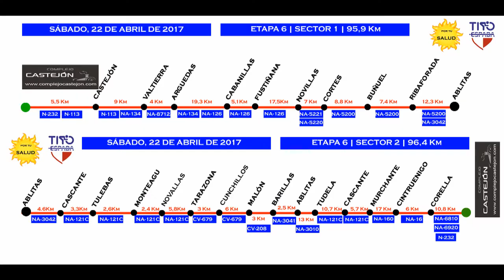2ª PARTE ETAPA 6 "POR TU SALUD " RETO TITO ESPADA 2-2 04 -2017.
2ª PARTE ETAPA 6  "POR TU SALUD" RETO TITO ESPADA 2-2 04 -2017.